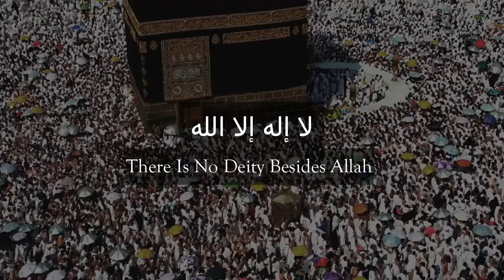Takbeer | RAYUB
Assalamu Alaikum, In the name of Allah the most Gracious the most Merciful | بسم الله الرحمن الرحيم

Takbir al-Tashreeq (Arabic: تكبير التشريق) is a prayer recited by pilgrims after every Fardh Salah during Hajj.

Starting immediately after Fajr Salah on the 9th of Dhul Hijjah, it is Wajib for Hajj pilgrims to audibly recite Takbir al-Tashreeq at least once after every Fardh Salah, up to and including Asr Salah on the 13th of Dhul Hijjah (a total of 23 Fardh Salahs).

Takbir al-Tashreeq is the recitation of the following:

اللَّهُ أَكْبَرُ اللَّهُ أَكْبَرُ لَا إلَهَ إلَّا اللَّهُ وَاَللَّهُ أَكْبَرُ اللَّهُ أَكْبَرُ وَلِلَّهِ الْحَمْد

Allahu Akbar, Allahu Akbar, La Ilaha Ilallahu Wallahu Akbar, Allahu Akbar, Wa Lillahil Hamd.

Allah is the greatest, Allah is the greatest. There is no deity besides Allah and Allah is the greatest. Allah is the greatest and all praises are for Allah only.

Best regards and Salams on you

Rayub

About Rayub: Rayub is a youtube channel formed in Jan 2019. short-form and combination of our names namely Raed (Age 11) and Ayub (Age 9). Through this channel, we would like actively spread the good message of Islam, remove misconceptions if any, spend our quality time in the promotion of Quranic contents and encourage other students of our age to do similar activities instead of wasting time in online games and other activities that kill time and effort.
May Allah accept our sincere effort.

Thank you for watching our videos and Don't forget to Like our videos and hit the subscribe button and turn on the notification bell icon so that you don't miss any of the next videos that we will upload Inshallah and share our channel to your relatives and friends and others from your family and siblings and leave a comment or feedback about our videos.

eid takbeernara e takbeerquran recitation really beautifulTakbeertakbeer allah hu akbar eidTakbeer allah hu akbarTakbeer eid ul adhaeid mubarak songmaher zain eid mubarakeid mubarak nasheedEid mubarakhasbi rabbi jallallah naatnaat hasbi rabbi jallallahhasbi rabbi jallallah mafi qalbi ghairullahHasbi rabbi jallallaheid takbeer allahu akbar